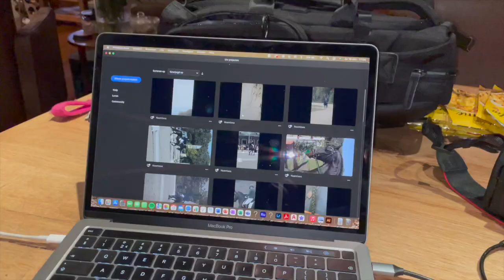VLOGMAS EPISODE 2 II OP PAD MET DE CAMERA 📸 II PANIEK OP WEDSTRIJD 😰 II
Hoi!

Leuk dat je kijkt naar Vlogmas video 2 👍🏼. In deze video ga ik op pad met de camera en heb ik wedstrijd met Wille. Al verliep die wedstrijd niet helemaal zoals gehoopt 😅. Doe een blauw duimpje omhoog als je de vlogmas reeks leuk vindt 🥳